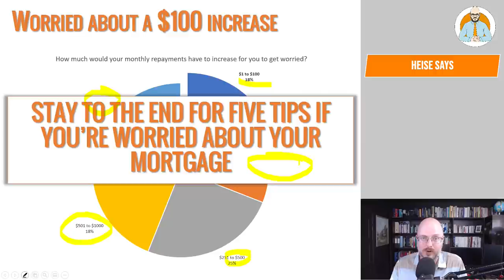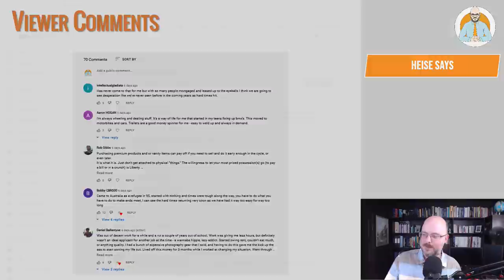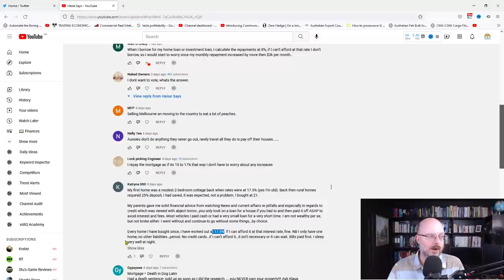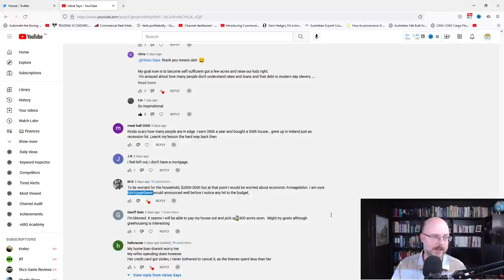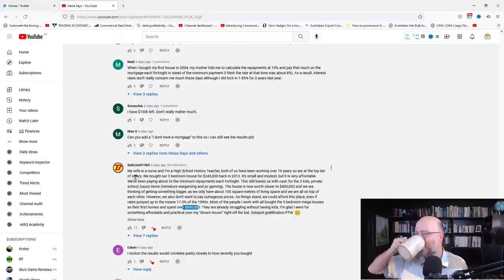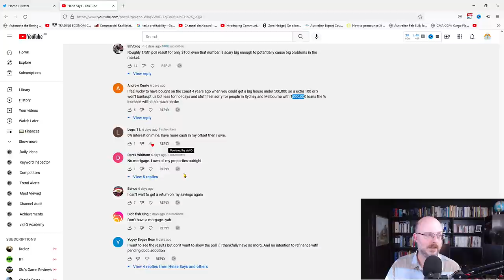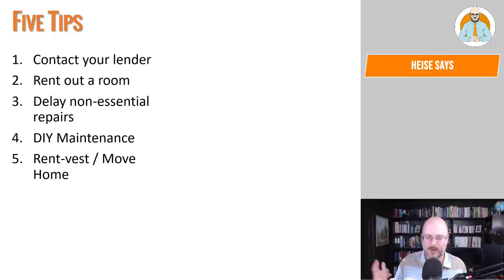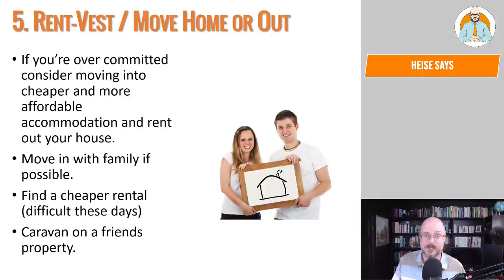Only a $100 monthly mortgage increase pushing people to the edge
A mortgage repayment increase of only $100 per month is enough to push some people to the edge. While we're all worried about mortgage stress, lets look at the situation and some solutions.

Why Buildings Stand Up
Why Buildings Fall Down Why Structures Fail
Great Streets
A Pattern Language

Heise Architecture
Our Architectural Practice.